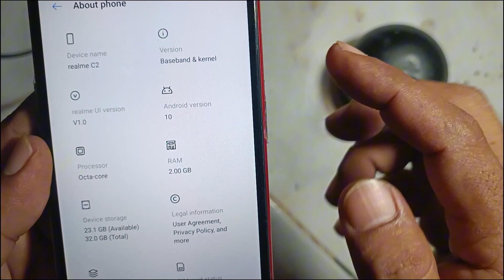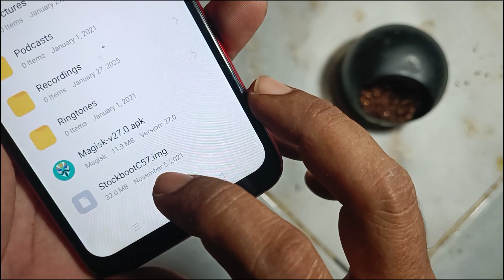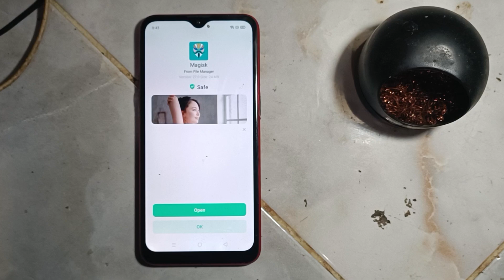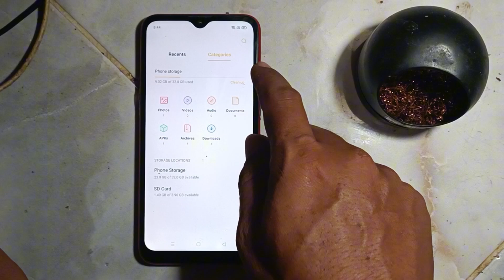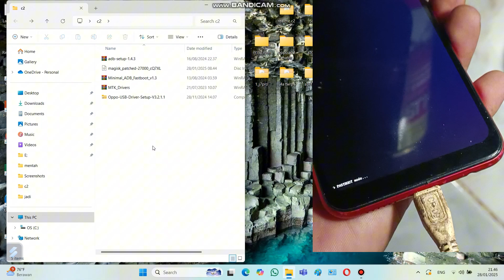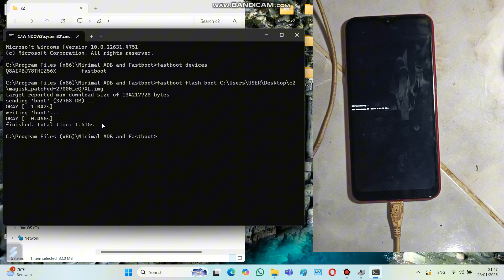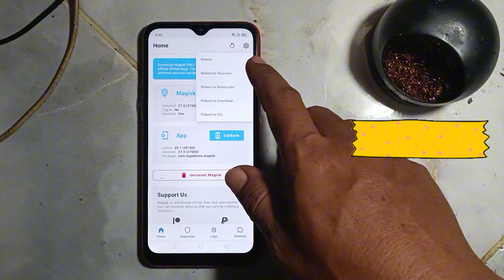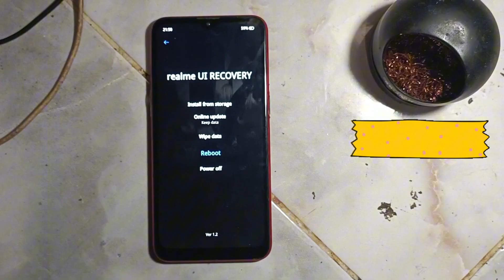Cara Root Oppo A1k rom Realme UI android 10 - Root oppo A1k yang sudah menggunakan Rom Realme UI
Cara Root Oppo A1k yang sudah menggunakan Rom Realme UI Android 10. Cara ini juga bisa digunakan di Realme C2 yang sudah Android 10 atau sudah upgrade menjadi Realme UI

Upgrade Oppo A1k dari android 9 ke Android 10 menggunakan Rom Realme UI cek videonya disini

Link Download
adb setup